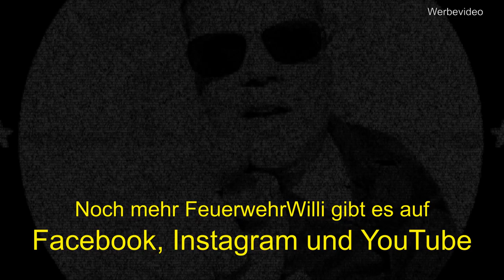WICHTIGSTER FEUERWEHR-KNOTEN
FEUERWEHRWILLI zeigt Dir den Knoten, den ALLE brauchen:

Den Krawatten-Knoten (doppelt).

Hier kannst Du aus verschiedenen Perspektieven sehen, wie man ihn bindet.

VIEL SPASS BEIM NACHKNOTEN

!!! SCHICK SIEHST DU AUS !!!